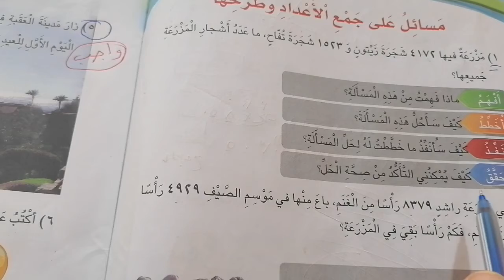الصف الثالث.. رياضيات.. تابع حل مسائل على جمع الأعداد وطرحها ص٤٩.. فرع حكما